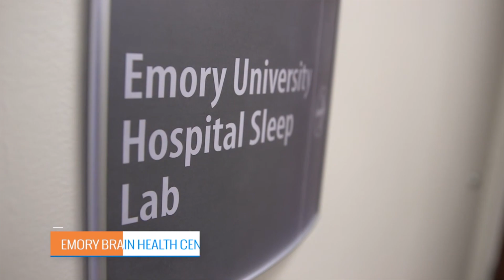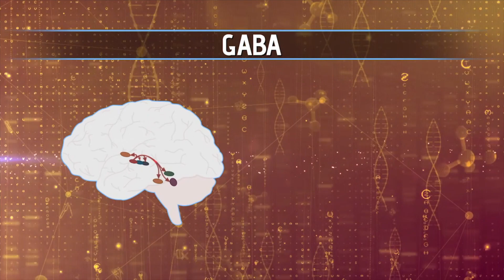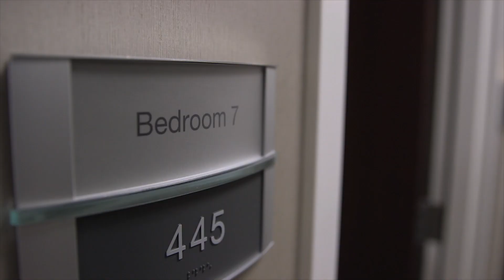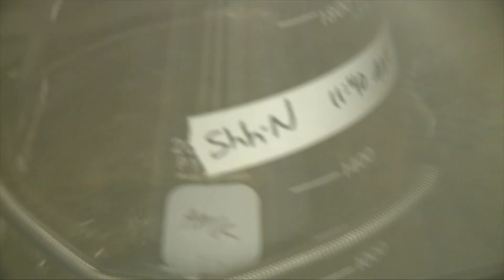YFM Episode 5: Sleeping Beauty Syndrome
YOUR FANTASTIC MIND - Hypersomnia is a condition where people sleep their lives away, sometimes 20 plus hours a day. The series follows a young man from Iceland to seeking treatment and a woman who was able to get married and live a life after getting put on a drug cocktail that allows her to function.